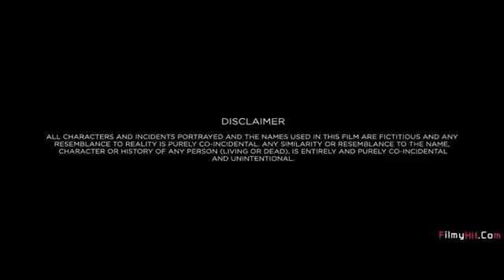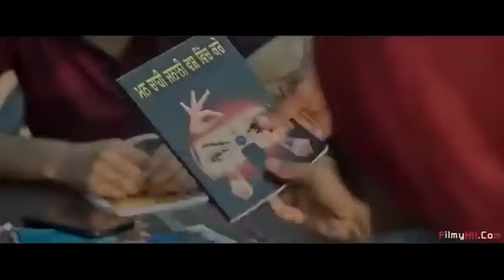Sufna Full Movie New Punjabi Movie New Ammy Virk Movie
Watch the latest Punjabi movie, Sufna, starring Ammy Virk. This heartwarming film is a must-watch for all Punjabi movie lovers!